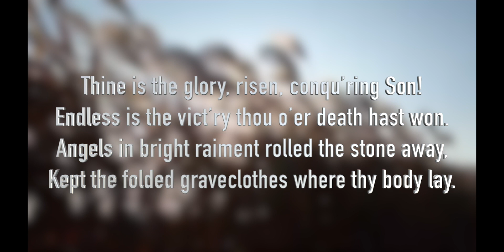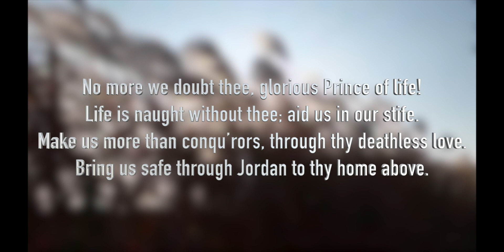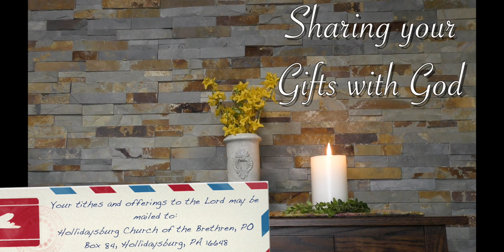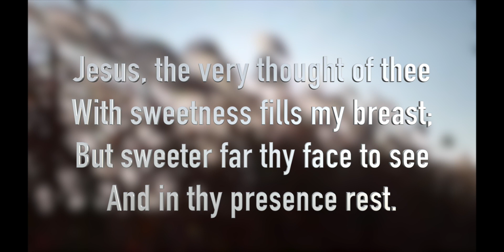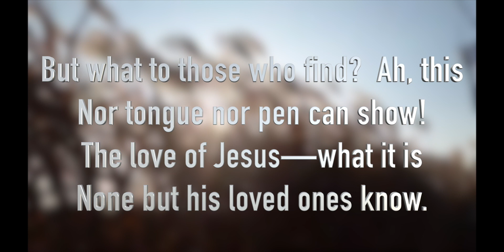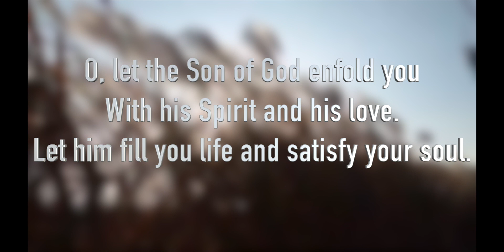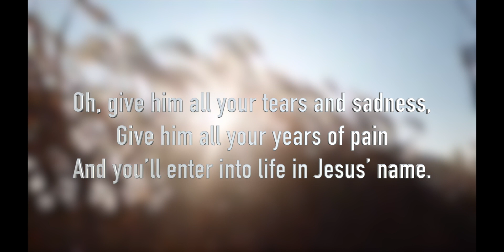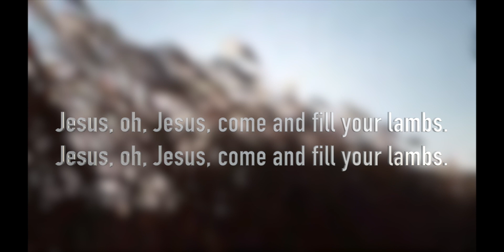HCOB worship service 4/18/21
Today we explore Luke’s account of Jesus post-
resurrection appearance to the disbelieving and wondering
disciples. In this story found in Luke 24:36b-49, Jesus sits down to
a satisfying fish dinner assuring the disciples that He
Lives! Colleen Ciprich is our worship leader. Earla Reffer
provides musical leadership as our pianist. Pastor Linda’s
message urges us to be witnesses that wait. Waiting
provides an opportunity to nurture our relationship with
God.